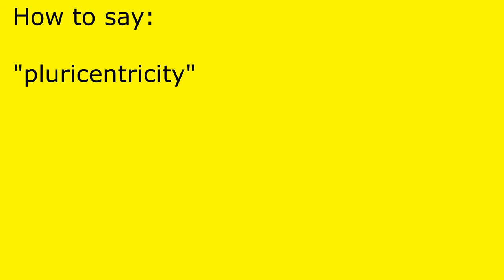How to pronounce pluricentricity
pluricentricity pronunciation.